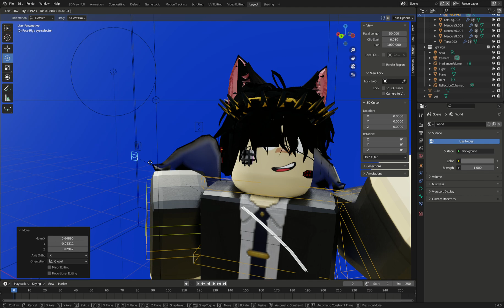Paint Rig (Inf Edit) 1.0 Demo